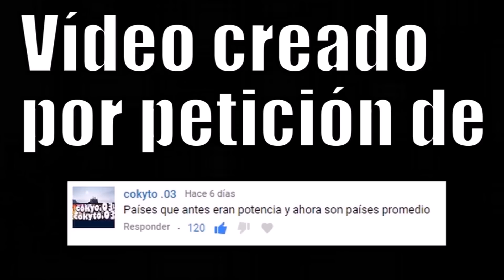PAÍSES POTENCIA QUE SE VOLVIERON NORMALES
Potencias mundiales que se convirtieron en países normales.